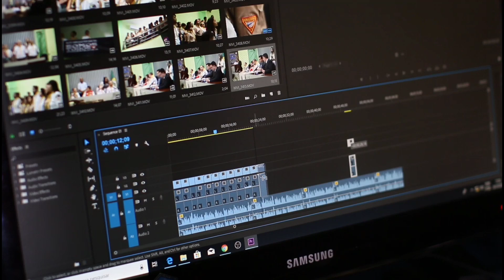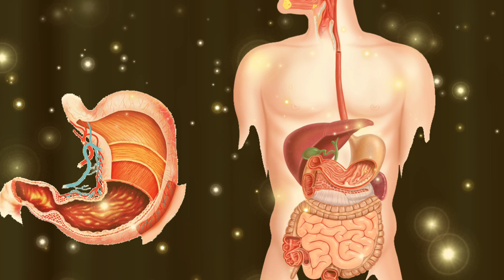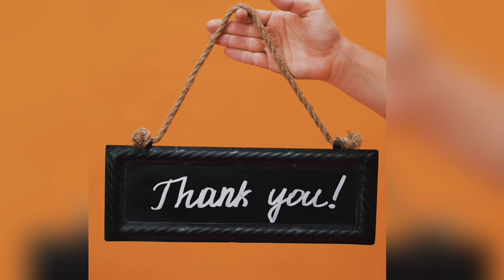8 Rajab ke din ka wazifa | Strong Stomach | Stomach ki tamam bemaryan khatam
8 Rajab ke din ka wazifa | Strong Stomach | Stomach ki tamam bemaryan khatam

Main is channel main Islami wazaif, Qurani wazaif, Rohani wazaif, btao ga. Jis se dukhi logo ke masail hal ho gy. Jis se wo apny rizq main azafa kar saky gy.aor apny mali masail dor kar saky gy. Apny rab sy dua kar ky apny rizq main azafa aor barkat hasil kar saky gy. Kue ky dua ebadat ka magaz hy. Aesy wo apny rab ki ebadat bhi kary gy. Aor achi zindagi guzar kar achy shehri ban saky gy.
Khuda pak se dua hy Khuda sab ko acha rizq ata farmaye. Allah pak logo ky mali masail dor farmaye.